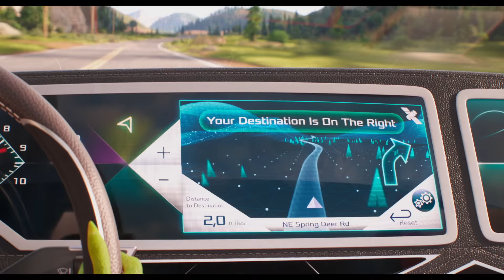Sing 2: Ven y Canta de Nuevo - Spot 'Nuevo show' JUEVES 30 DICIEMBRE EN CINES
Buster Moon y su talentoso grupo regresan para seguir alcanzando sus sueños. Sing2 VenYCantaDeNuevo JUEVES 30 DE DICIEMBRE EN CINES